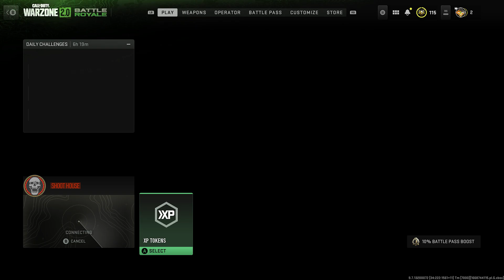MK2 and a AWESOME RPG kill cam Must Watch LOL ka-boom